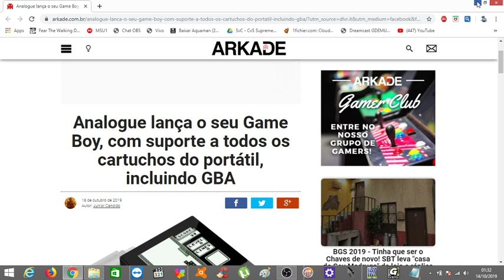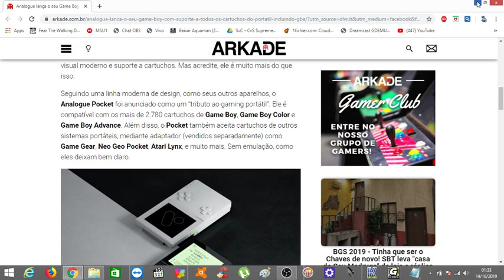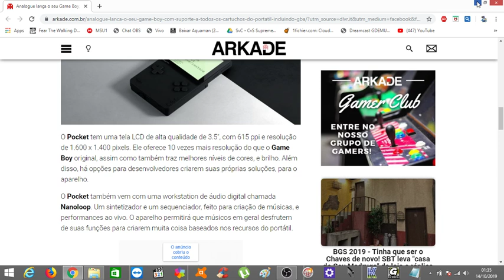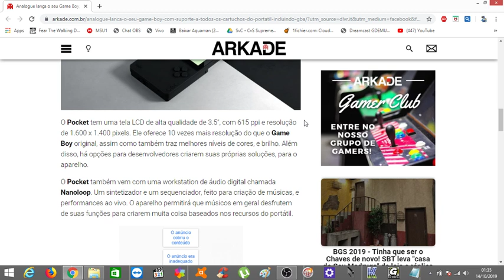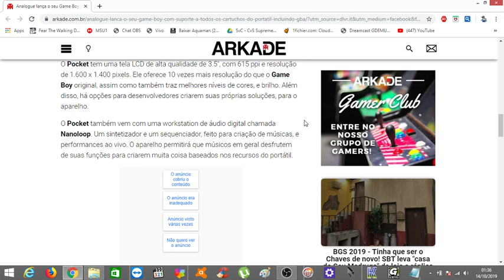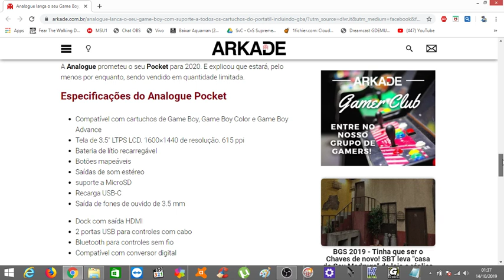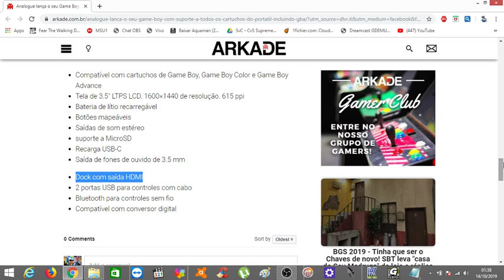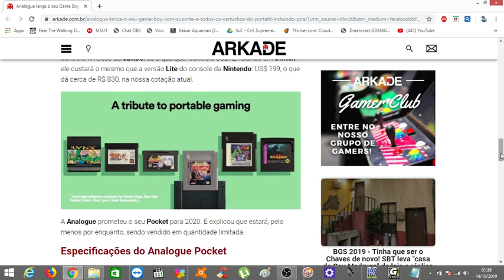Game Boy Mais PODEROSO do MUNDO Será Lançado pela Analogue !